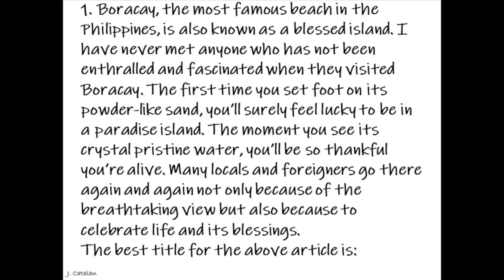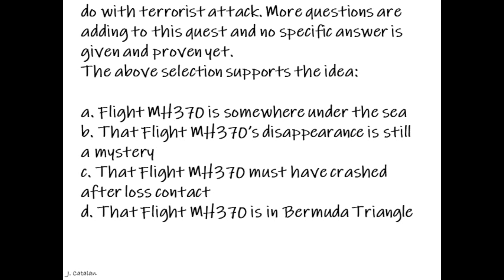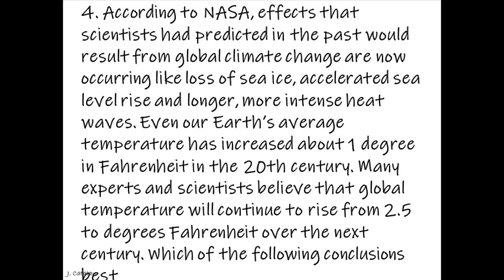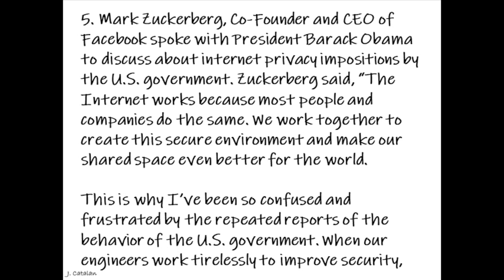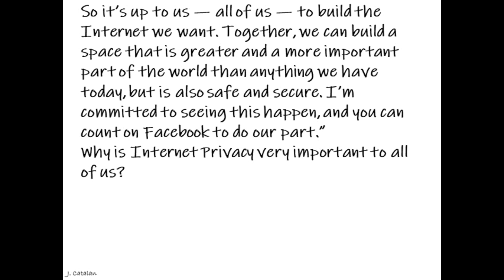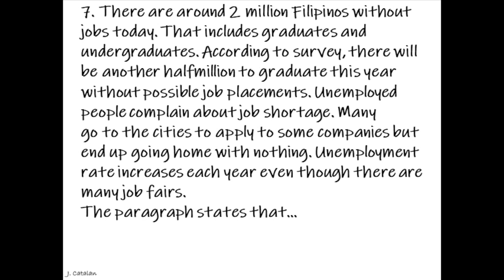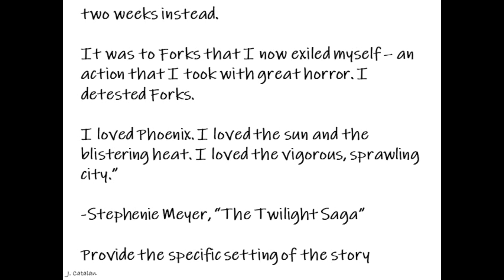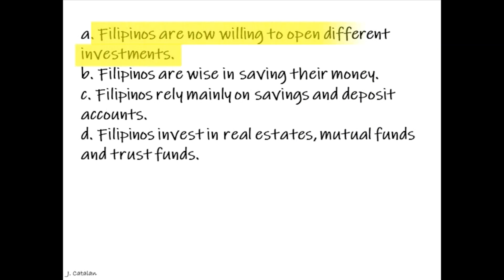Reading Comprehension CIVIL SERVICE EXAM REVIEWER 2023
Pre Test Online CIVIL SERVICE EXAM REVIEWER 2023